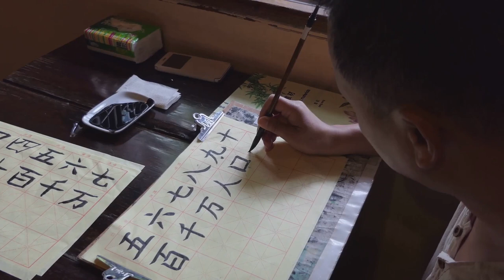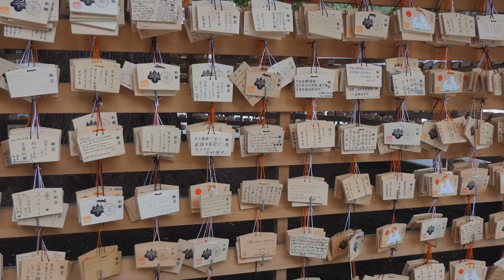"The Meiji Restoration: Modernization of Japan"emgo.tvhistory/great empire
"The Meiji Restoration: Modernization of Japan"